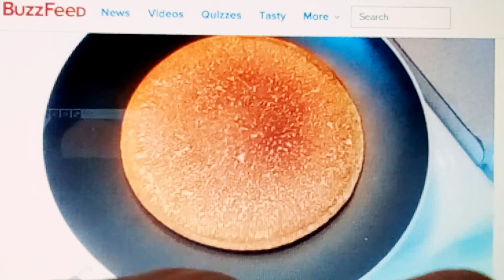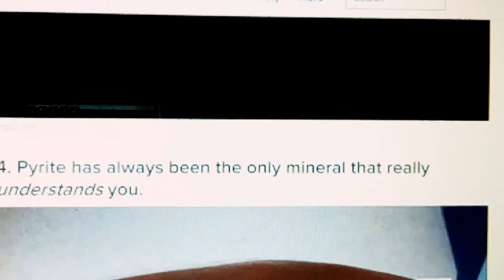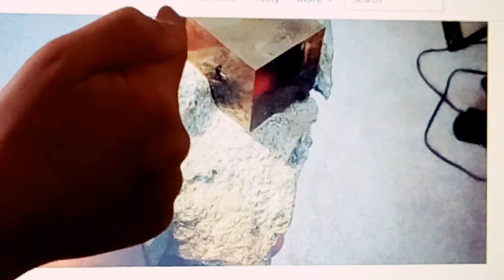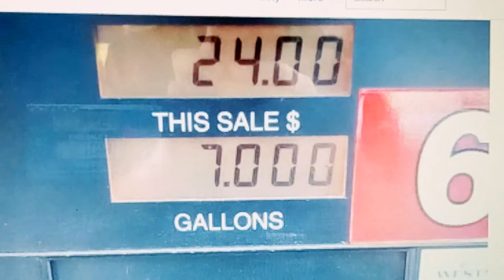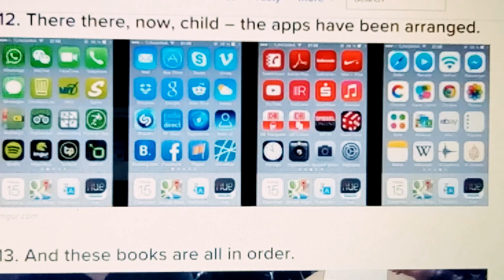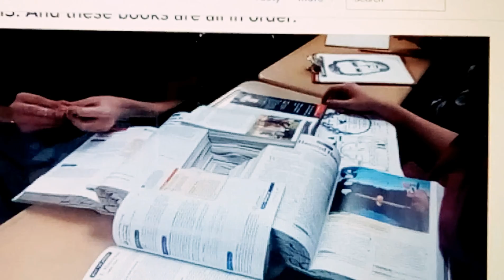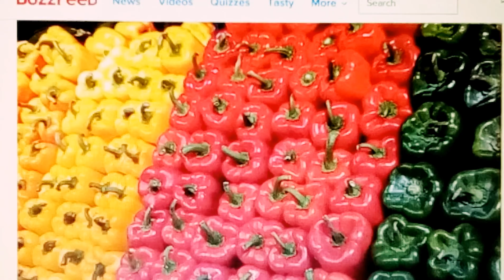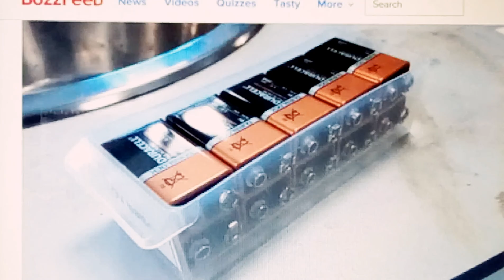Most satisfying video in the world!!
If you are one of my subscribers and you enjoy satisfy things than this is a good video for you!